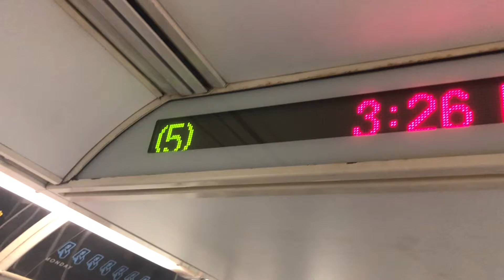IRT Subway: (5) Via (4) line (Jerome/River Avs)